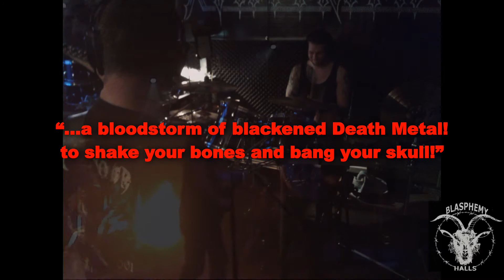Betrayed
Available on Digipac CD and coloured Vinyl
+++DEATH+++METAL+++DAMNATION+++